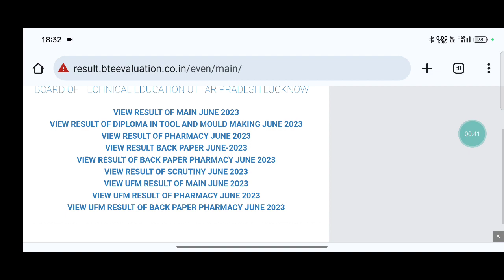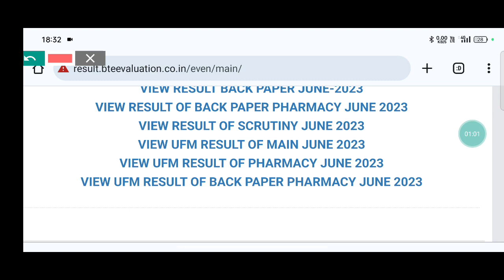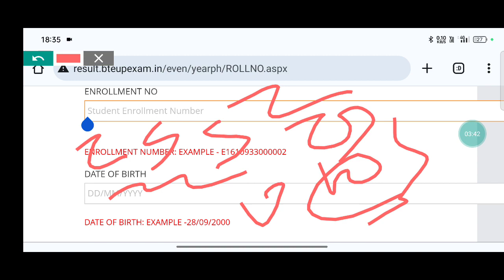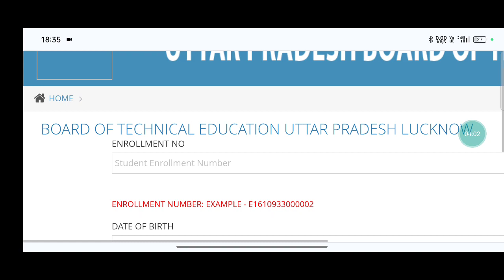BTEUP Results 2023 जारी छात्रों का इंतजार हुआ खत्म || BTEUP Revolution Results 2023 || D Pharma